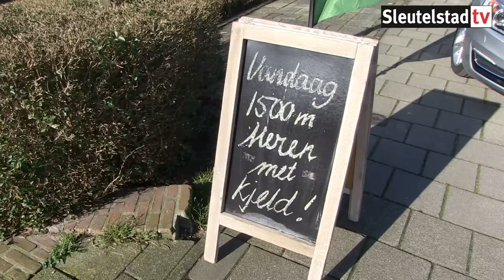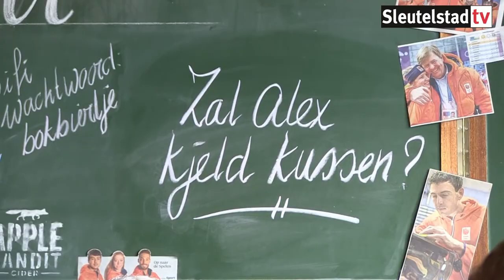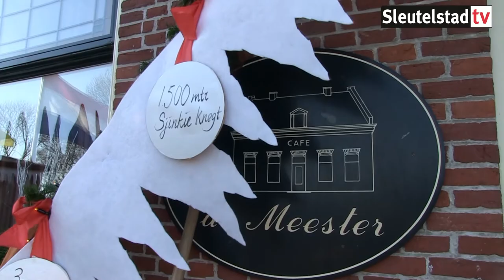Goud voor Kjeld Nuis, groot feest in Zoeterwoude (13-02-2018)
Kjeld Nuis haalde Olympisch goud op de 1500 meter. In Café de Meester in Zoeterwoude kwamen familie, vrienden en dorpsgenoten bij elkaar om naar zijn gouden race te kijken. Voor de ouders en broers van Kjeld was het bijzonder om de overwinning samen met het dorp te vieren.

📹 IJsbrand Terpstra
🗣️🖥️ Reanne van Kleef